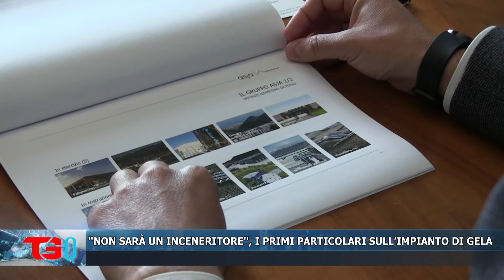‘’NON SARÀ UN INCENERITORE’’, I PRIMI PARTICOLARI SULL’IMPIANTO DI GELA